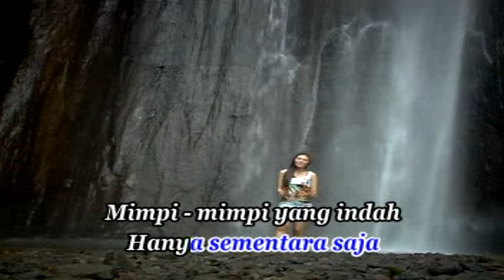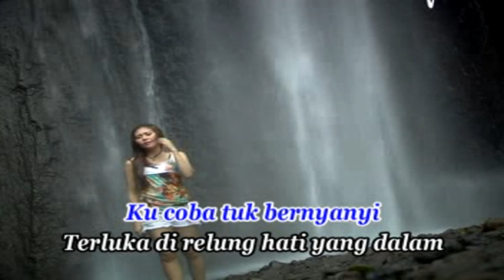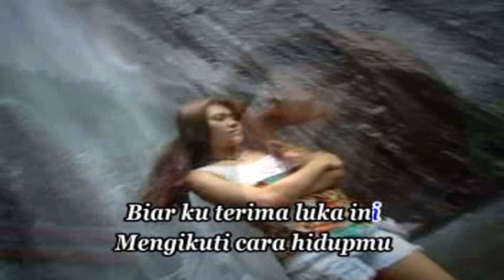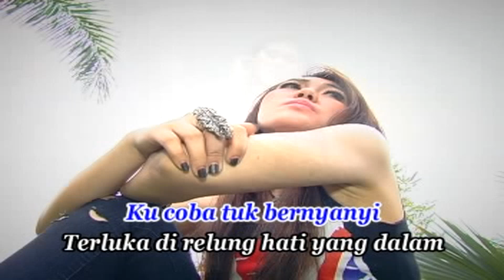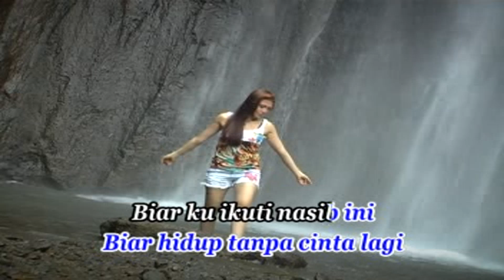Via Vallen - Biarkan Cintamu Berlalu (Original VCD Karaoke)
𝙏𝙞𝙩𝙡𝙚 : Biarkan Cintamu Berlalu
𝘼𝙧𝙩𝙞𝙨𝙩 : Via Vallen
𝙎𝙤𝙣𝙜𝙬𝙧𝙞𝙩𝙚𝙧 : Deddy Dores
𝘼𝙡𝙗𝙪𝙢 : 𝙎𝙡𝙤𝙬 𝙍𝙤𝙘𝙠 𝙑𝙞𝙖 𝙑𝙖𝙡𝙡𝙚𝙣 & 𝙒𝙞𝙬𝙞𝙠 𝙎𝙖𝙜𝙞𝙩𝙖
𝙂𝙚𝙣𝙧𝙚 : 𝘿𝙖𝙣𝙜𝙙𝙪𝙩 𝙆𝙤𝙥𝙡𝙤
𝙆𝙤𝙤𝙧𝙙 : 𝘽𝙥. 𝙃𝙚𝙧𝙪
𝘼𝙪𝙙𝙞𝙤 & 𝙑𝙞𝙙𝙚𝙤 𝙆𝙡𝙞𝙥 : 𝙏𝙚𝙖𝙢 𝘾𝙃𝙂𝘽 𝙍𝙚𝙘𝙤𝙧𝙙
𝙋𝙧𝙤𝙙𝙪𝙠𝙨𝙞 : 𝘾𝙃𝙂𝘽 𝙍𝙀𝘾𝙊𝙍𝘿 𝙎𝙐𝙍𝘼𝘽𝘼𝙔𝘼
𝙇𝙞𝙨𝙚𝙣𝙨𝙞 : 𝙃𝙋 𝙍𝙚𝙘𝙤𝙧𝙙
𝙍𝙚𝙡𝙚𝙖𝙨𝙚 : 2013

𝙋𝙡𝙖𝙮𝙡𝙞𝙨𝙩 𝙁𝙪𝙡𝙡 𝘼𝙡𝙗𝙪𝙢 𝙎𝙡𝙤𝙬 𝙍𝙤𝙘𝙠 𝙑𝙞𝙖 𝙑𝙖𝙡𝙡𝙚𝙣 & 𝙒𝙞𝙬𝙞𝙠 𝙎𝙖𝙜𝙞𝙩𝙖